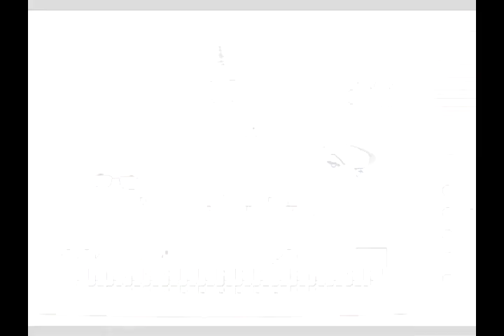Game Bros VS: Injustice - Gods Among Us (New Challenger)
ShyGuy wants a chance at the champ!

Game Bros are:
Seth Ferrell AKA krowofmurder15
Thomas Clark AKA FallenGunbai
Mike Richards AKA ShyGuy357

Honorary Cast Member: Carrie Howard